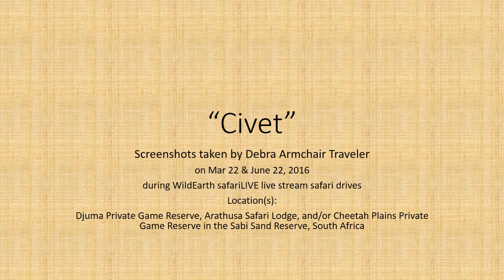Civet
This short video is compiled of screenshots of a Civet.  I took these screenshots on Mar 22 & June 22, 2016 during WildEarth safariLIVE live stream safari drives.  Note that although Civets may look like cats, they are not cats.  Civets and their close relatives Genets belong to the Family Viverridae.   Cats belong to the Family Felidae.  I  hope you enjoy this video.  Also available is my mini screenshot video of a Genet.